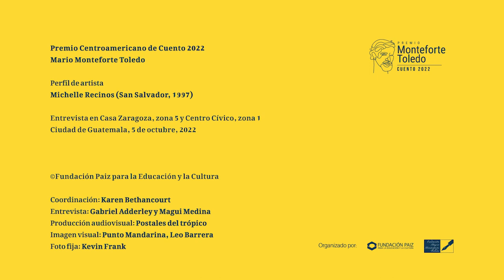Michelle Recinos, Premio Monteforte Toledo Cuento 2022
Michelle Recinos, Premio Monteforte Toledo Cuento 2022, visitó Guatemala para recibir el galardón, Q25 mil y el diploma del mencionado certamen.

En esta entrevista cuenta el camino que la llevó a la literatura, sus convicciones como periodista y escritora feminista, y la importancia de dejar registro.

Recinos  nació en 1997 en San Salvador. Es escritora y periodista de investigación. En el 2022 obtuvo el X Premio Carátula de Cuento Centroamericano del Festival Centroamérica Cuenta. Es autora de la antología “Flores que sonríen”, publicada en 2021. Apareció en la antología regional “Territorios Olvidados”, que reúne a autores del triángulo norte centroamericano. Ha publicado en las revistas literarias “Casapaís”, “Galerías del Alma” y “Café Irlandés”. Como periodista, desde 2020 es parte de la unidad de investigaciones de “La Prensa Gráfica” (El Salvador), donde cubre temas de medioambiente, justicia, derechos humanos y género.

Durante Filgua 2022, en la charla de Valeria Cerezo, Fundación Paiz entregará códigos QR con la publicación digital del cuento ganador.